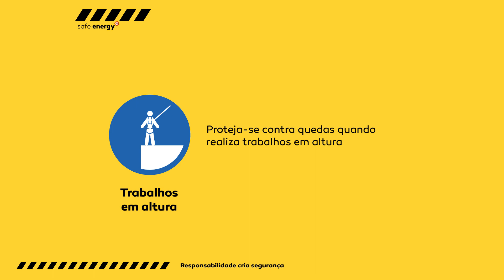Galp Life Saving Rules – Trabalhos em Altura